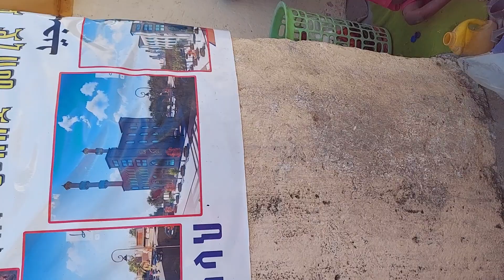February 7, 2023